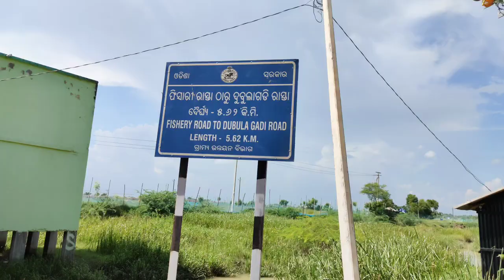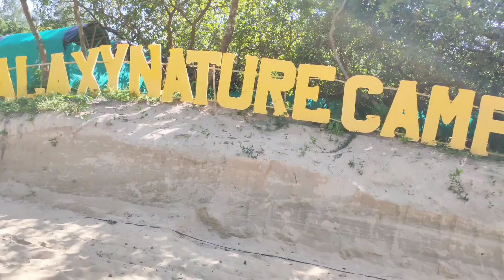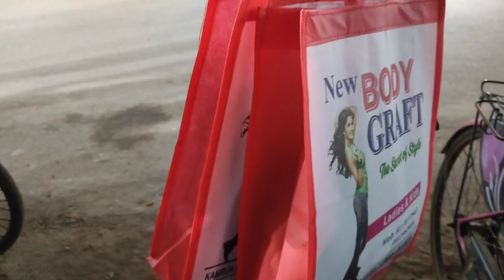ନାଲି କଙ୍କଡା କୋଉଠି ଦେଖିଲୁ 🤔? କେତେ ଲମ୍ବା ମାଛ 😱🐬odia